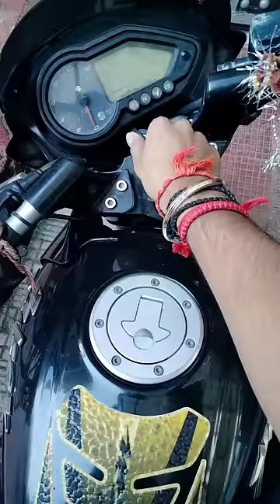Anant Rastogi Se Mil Liya 😍😁 |Mini Vlog -28